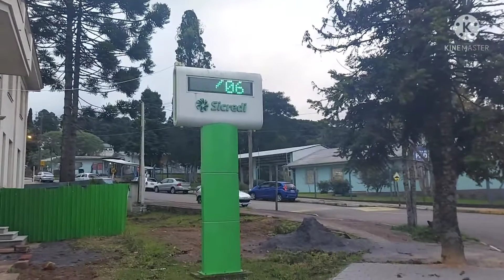HOJE CHEGOU A 1° EM NOVA PETRÓPOLIS.RS 😬❄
página:Damião Felix cearense no sul